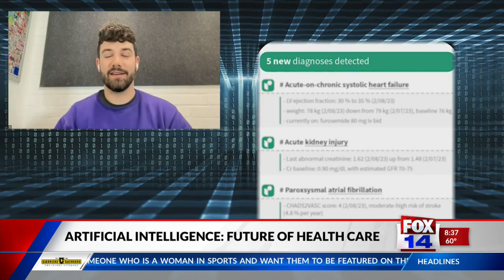Fox 14 Your Morning News: AI Hospitals